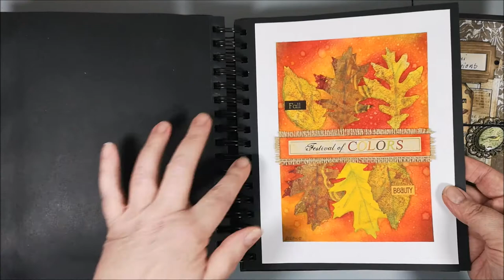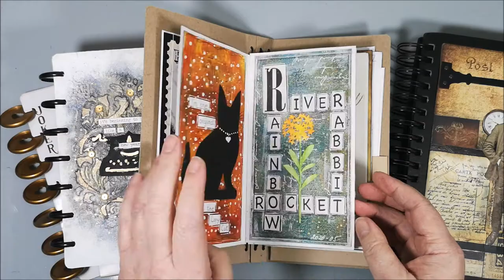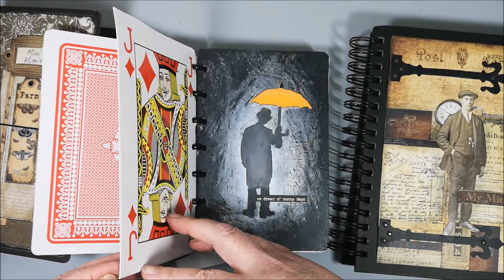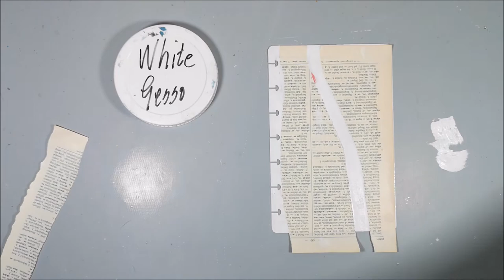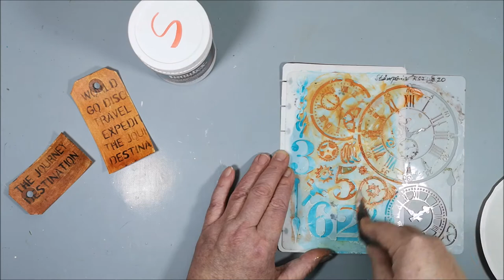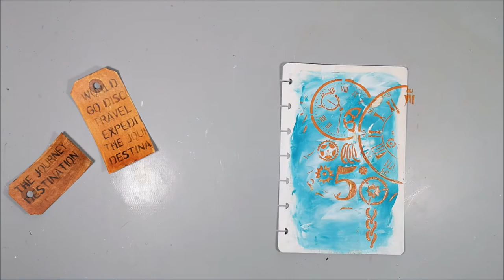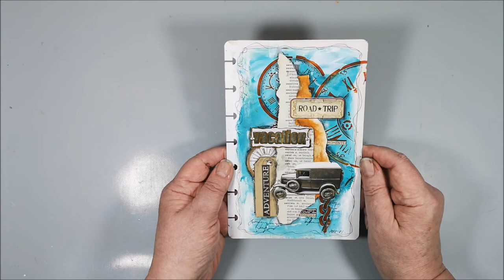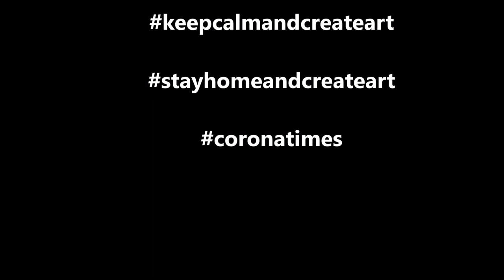Road trip during Corona - Theme Fantasy in the challenge Mission Inspiration 2021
In corona times my "Fantasy" is to travel around in the world, visiting a lot of beautiful places and people. Just living a normal life would be awesome! Fantasy was the theme this time in the challenge missioninspiration in the group on Facebook.